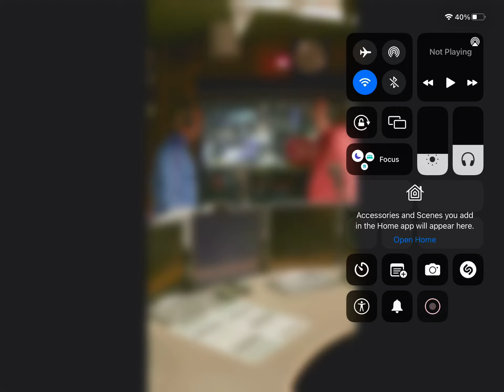The Wiggles | did I hear what I think lachy said?🤔